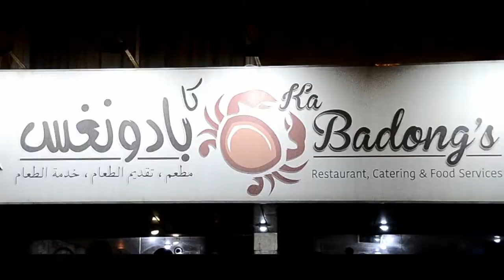BulaVlog #02 : Ka Badong's Restaurant & Catering Services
You can feel the "Home Away From Home" taste because of its Original Filipino Cuisines. KA-BADONG’s Restaurant Catering & Food Services. gives a very cheap price in every dishes they served which is absolutely fit for your budget. Visit Ka Badong's and definitely, it just that you are eating on your own home.
👨🍳 A Filipino / Chinese Served foods
📍 Al Markhiya, Near TV roundabout
☎️ 33856755
🍽 2 to 3 person/s per serving
💵 Value of Cost, Minimum QAR 50 per 2 persons / depending on choice of menu
📌Offers: Delivery, Pick Up, Reservations and special requests like boodle fight
📌 Operating Hours : Saturday - Thursday 7:00am - 11:00pm / Friday 6:00am - 11:00pm
📌 Serving breakfast to dinner
Thank you KA-BADONG’s Restaurant Catering & Food Services. , for hosting our dinner & Ardee de Leon of KWorld (TFC) for joining us.
Over-All Rating 👍🏻👍🏻👍🏻👍🏻 out of 5
📸&📹 ShotenShare Smile

Major materials used in this posting is ACTUAL SHOT taken with proper consent and invitation of the shop owner and the inviter/requestor. Nevertheless, any part of the processed photos and/or videos such as icon, emoticon, vector, clipart and the likes that are not originally created by the BulaVloggers team and are sourced out from the internet images libraries –therefore, Credits is given to its original owner/creator.

Details on this posting is personally sourced out, researched and most of the time is given by the inviter/requestor. However, there is no “Guaranty” that this information (i.e; locations, contacts, prices, conditions, rules, etc…) are 100% correct and unchangeable –this is still subject for changes and corrections as required and necessary in the part of either by the BulaVloggers team or the inviter/requestor for the means of providing factual details and to avoid misleading.

In any instance that having concern with this posting, the BulaVloggers team encourages you to bring it out to their attention through sending message in their contact channels –e.g; sms, email, messenger.